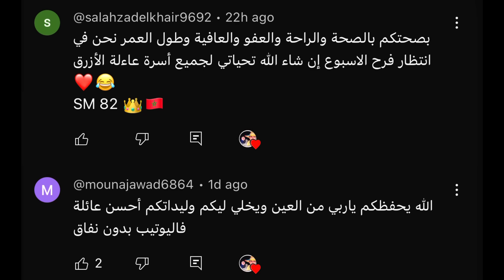باركو لوصال بالدار جديدة احسن مفاجأة للمتتبعين ديالنا